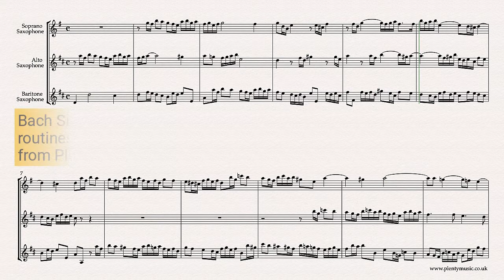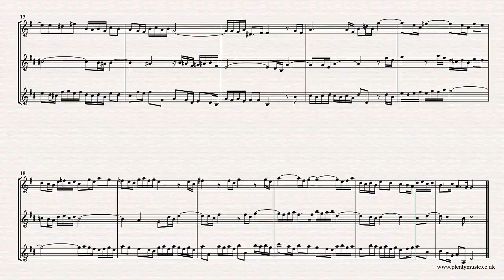Bach J.S. | Sinfonia 8 BWV 794 arr. saxophone trio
Bach J.S. Sinfonia 8 BWV 794 arranged for saxophone trio. The Sinfonia arrangements from PlentyMusic are excellent movements to improve musicpractice routines.sheetmusic & accompaniments

Sinfonia 8 is a bold, dynamic and cheerful movement. In this arrangement the soprano saxophone plays the higher voice 1 whilst the alto saxophone plays voice 2 and the baritone  saxophone voice 3. The trio realisation plays back at 76 quarter note  or crotchet beats to the minute

Ornaments have been omitted in the music scores although those familiar with the performance practice of the baroque may choose to add ornaments particularly at cadences. A guiding principle is that the any ornaments introduced should be imitated in the voices

The Sinfonias were originally composed for harpsichord the keyboard instrument of J.S. Bach’s time although they do provide excellent ensemble material for various instrument combinations. This transcription keeps to the original voicing and key although pitch levels in baroque times were lower than in contemporary times.

The Sinfonias are works conceived for three voices and feature compositional processes associated with contrapuntal writing from the baroque era: repetition, inversion, imitation, augmentation, diminution, sequence. For all musicians it is important to understand these terms in both in playing and listening contexts.

Accompaniments playing at 72, 86, 80 and 84 quarter note or crotchet beats to the minute  featuring the alto saxophone and baritone saxophone parts are available as mp3 downloads from PlentyMusic.